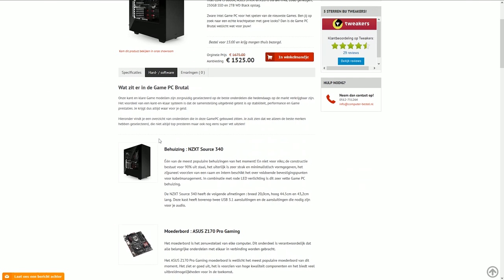BRUTAL (VR) Game PC | SPEEDBUILD + Tips n' Tricks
Wederom een speciale editie van GamersNET Gear, samen met onze vrienden van Johan is te gast en bouwt samen met Tom de 'Brutal' game-pc, uitermate geschikt voor virtual reality.

BRUTAL GAME PC:
Moederbord: ASUS Z170 Pro Gaming
Processor: Intel Core i5 6600K
Koeler: Cooler Master Hyper 412S
Geheugen: Kingston HyperX Fury 16GB (2 x 8GB)
Videokaart: ASUS STRIX GTX 1070 8G GAMING
Opslag 1: 275GB Crucial MX300 (SSD)
Opslag 2: 2000GB Western Digital Black (HDD)
Voeding: Cooler Master GM550
Behuizing: NZXT Source 340

Deze video is mede mogelijk gemaakt door Computer-Bestel, ASUS en Cooler Master.